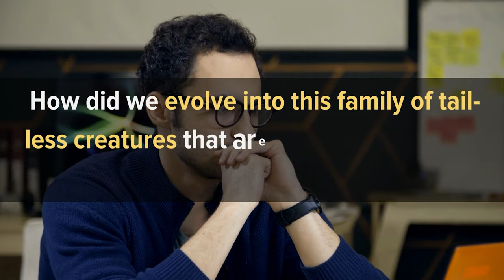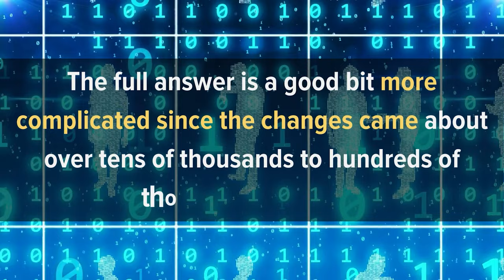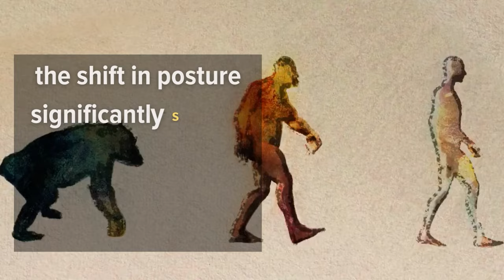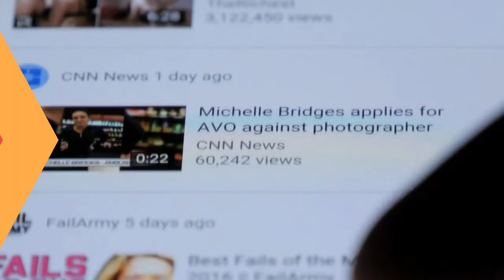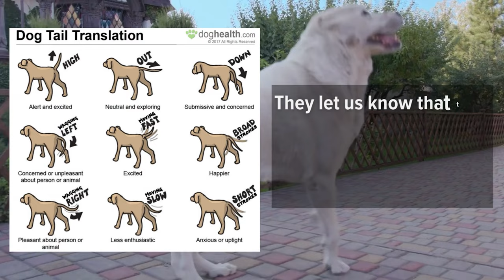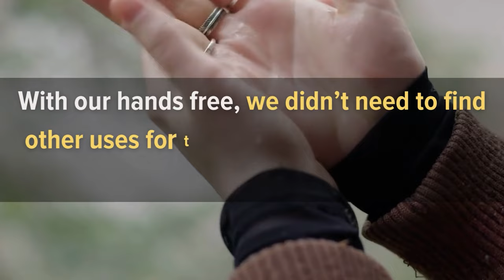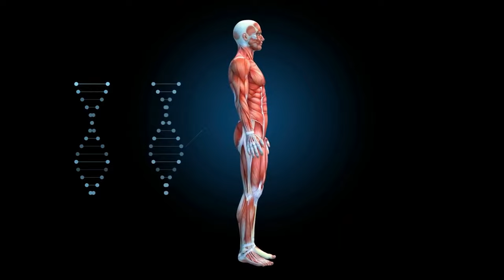Why Humans Lost Their Tails, Or Did They..?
Tails are a common feature across various animal species. From fish in the water to birds in the sky and animals on land, tails are everywhere. Interestingly, there are creatures where it's hard to distinguish the tail from the body, like in snakes and worms. Yet, not all animals sport a tail. For instance, octopuses and frogs lack them. But the most notable tail-less family is Hominidae, which includes orangutans, bonobos, chimpanzees, gorillas, and humans. We're part of this unique family, distinguished by the absence of tails.

So, what led to this evolution? At a glance, the answer points towards mobility. Our tail-less form offers a specific kind of movement and balance that suits our lifestyle and habitat. But there's more to the story than just this simple reason. The evolution of our tail-less design spans tens of thousands to hundreds of thousands of years, and while we can make educated guesses, the exact reasons remain speculative.

In this video, we'll delve into this intriguing topic, exploring the evolution and reasons behind our tail-less anatomy.

Timestamps:
Intro - 0:00
It’s about mobility.  - 01:25
It’s about balance - 01:59
Walking upright - 02:41
Other uses for tails - 03:38
Humans have other solutions - 04:46
Trying to pinpoint when - 05:19

Why Humans Lost Their Tails?
How Humans Lost Their Tails?